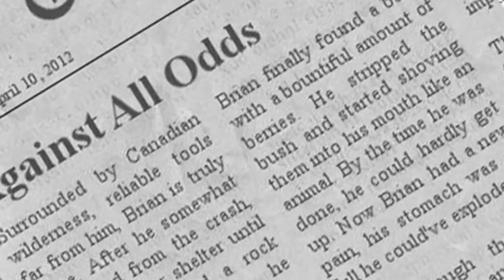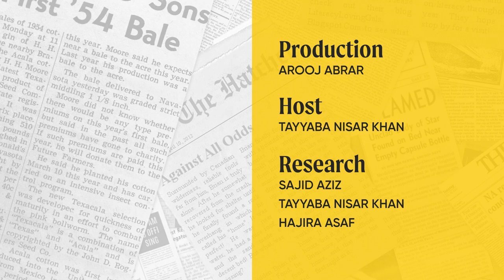Rise and Fall: Killer Robots, Failed Coups, Rising Violence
Tired of trying to keep up with the news? We’ve got you covered with the Daily Dispatch! A daily summary of important developments across the region and the globe.

Host: Tayyaba Nisar Khan

Research: Sajid Aziz, Tayyaba Nisar Khan, Hajira Asaf Khan

As a young platform, we really appreciate help with getting the word around.